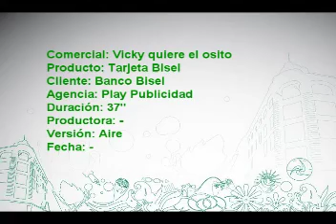Banco Bisel - Vicky Quiere el Osito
Comercial realizado por Play Publicidad para la Tarjeta del Banco Bisel